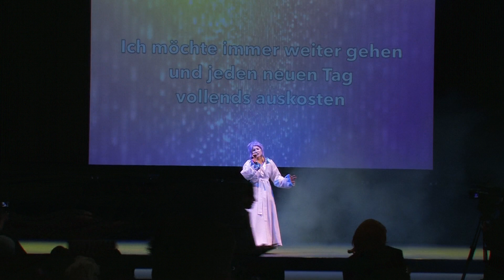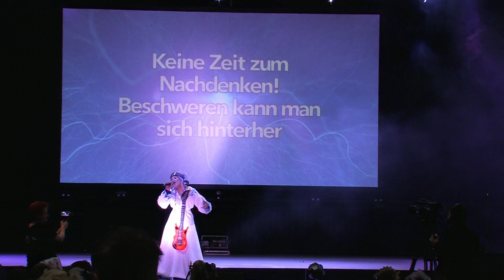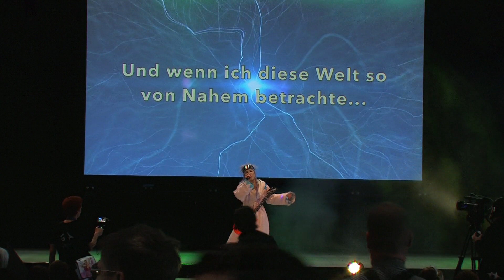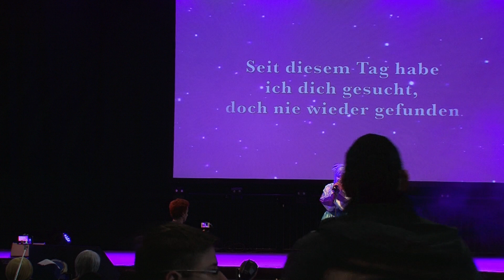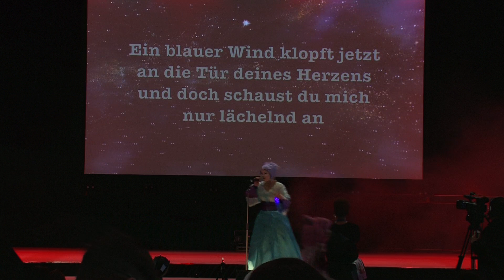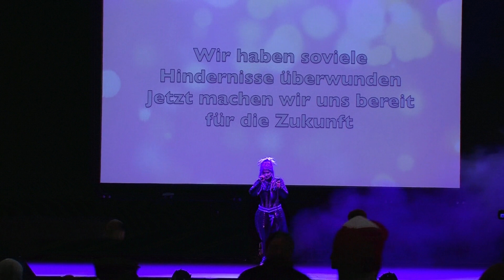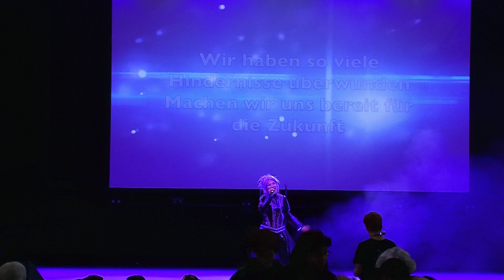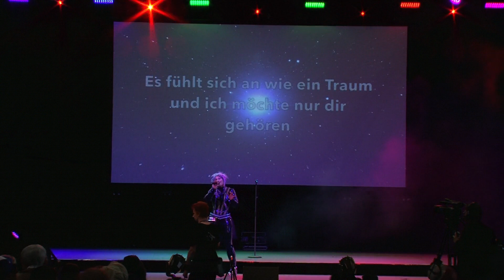Buchmesse Leipzig 2017 - Desi - Inochi (Samstag)